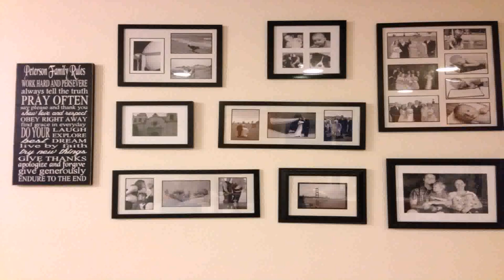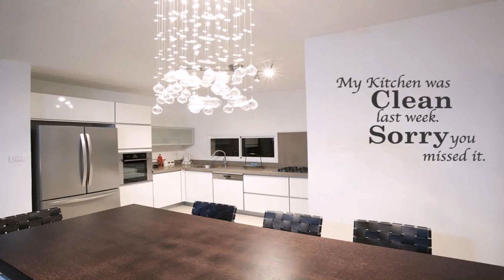Home Design Wall Decor - Gif Maker DaddyGif.com (see description)